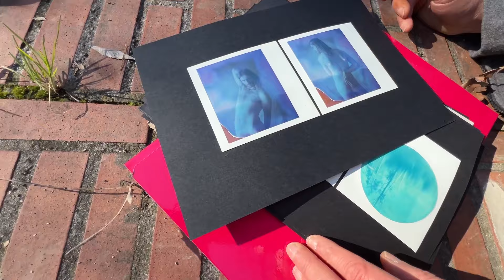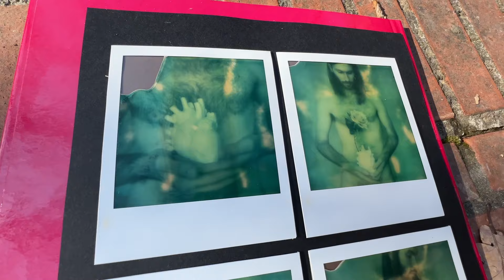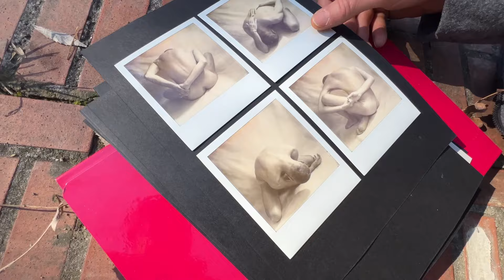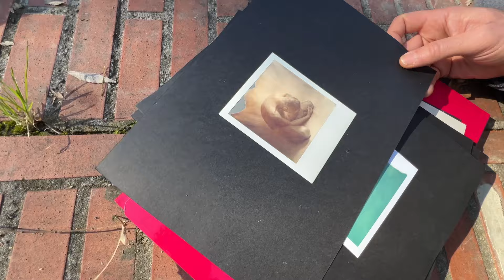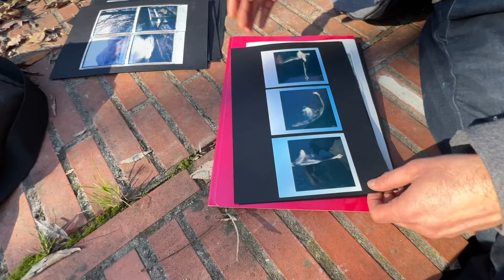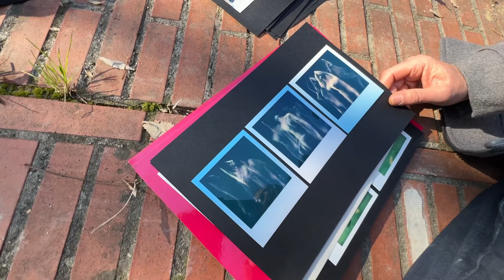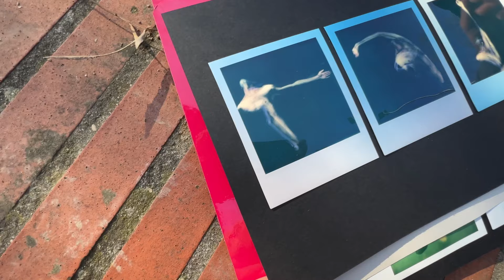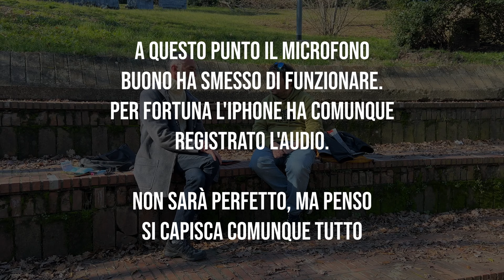Stefano Questorio - Polaroid come preghiere - Gente istantanea 01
Ho deciso di intraprendere un viaggio in tutta Italia per incontrare gente istantanea.

Chi è la gente istantanea? Sono persone, artiste e artisti che lavorano con materiale analogico istantaneo e che fanno di questo tipo di fotografia la loro cifra espressiva e stilistica.

Oggi iniziamo da uno dei miei artisti italiani preferiti: Stefano Questorio.
Stefano è un anarchico rigoroso. Un po' punk un po' poeta e un po' regista.

In questa bellissima chiacchierata percorriamo la sua carriera le sue motivazioni, le sue tematiche e, naturalmente, vedremo come mai, la fotografia istantanea, sia così fondamentale nella sua produzione.

On The Nature of Light è un progetto di Alessio Bottiroli, realizzato con le migliori intenzioni e senza fini di lucro nella speranza che la fotografia, anche in Italia, possa diventare un giorno argomento di discussione, e non semplicemente un’attività meccanica e tecnica.